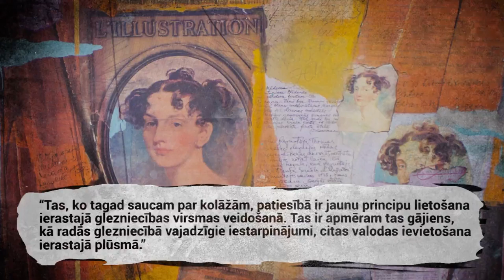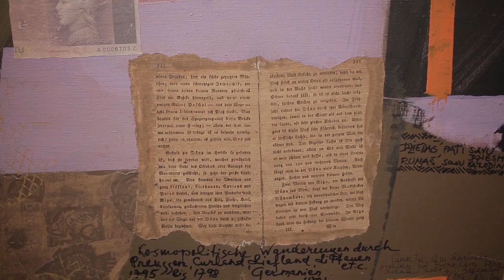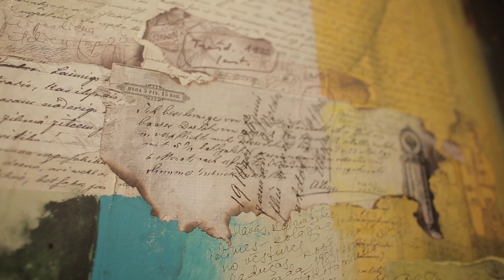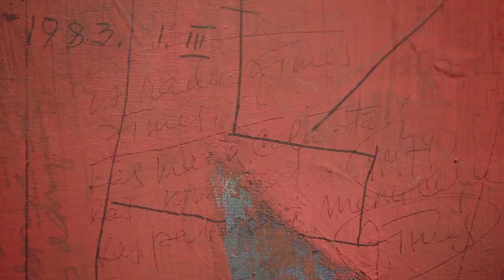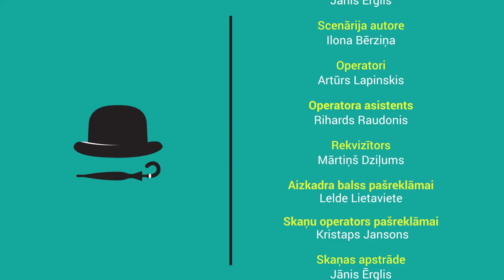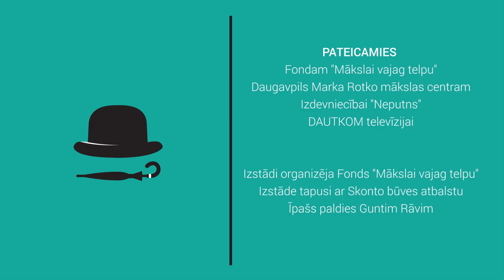II daļa. Džemmas Skulmes personālizstāde „Viela un forma. Patoss un rezignācija“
2015. gada 27. novembrī, Marka Rotko centrā Daugavpilī atklāja mākslinieces Džemmas Skulmes personālizstādi „Viela un forma. Patoss un rezignācija“, kuru organizē fonds “Mākslai vajag telpu”.
Izstādē aplūkojami gan liriskie un virtuozie 50. gadu tautas svētki, gan 60. gadu figurālie darbi, ikoniskie gleznojumi uz koka no pirmās personālizstādes (1968), kā arī 60. un 70. gadu oficiālie pasūtījumi par tēmām, kuras māksliniece pati bija izraudzījusies kā svarīgas – Dziesmu svētki un latviešu strēlnieki. Tāpat izstādē skatāmi arī pēdējā gadā tapuši jauni darbi, kā arī dokumenti, kurus māksliniece daudzkārt izmantojusi darbos.
Džemmas Skulmes darbu tēli – kariatīdes, latviešu tautumeitas, spāņu infantes – ir atpazīstami kā simboliski monumenti, kas balstās gan latviešu nacionālajos, gan pasaules arhetipos. Caur tiem māksliniece runā par nacionālās kultūras saglabāšanu un pārmantošanu – lietām, kas viņai vienmēr bijušas svarīgas. Vispārinot un lielākā vai mazākā pakāpē abstrahējot, pielietojot arī alegoriju, Džemma Skulme atradusi simbolus un zīmes, ar ko uzrunāt. Simbols ir arī sievietes tēls, kas vienmēr bijis autores mākslas satura un formas pamats dažādās tematiskās variācijās un formālās interpretācijās. Džemmas Skulmes glezniecību raksturo spontanitāte, ekspresīvs otas atvēziens, un savā ziņā tā ir kā tiekšanās pēc brīvības, atļaušanās, vēlēšanās katrā darbā būt atklājējam.

Fonds " Mākslai vajag telpu "  vēlas izteikt pateicību arī uzņēmumam “Skonto Būve” un Guntim Rāvim par līdzdalību izstādes realizēšanā, bez kura šī izstāde nebūtu iespējama.